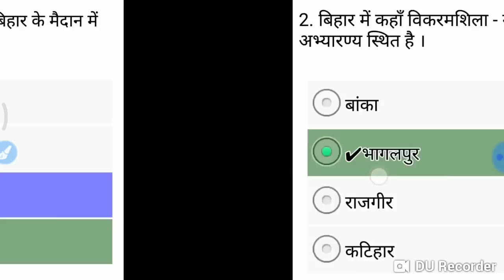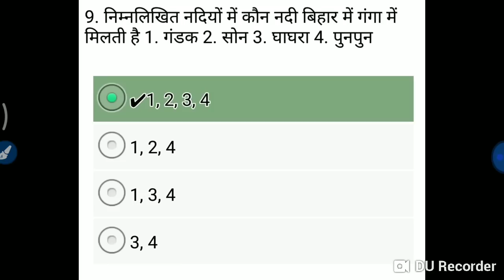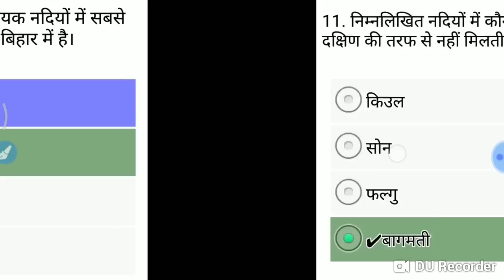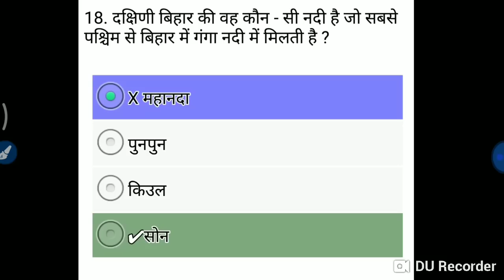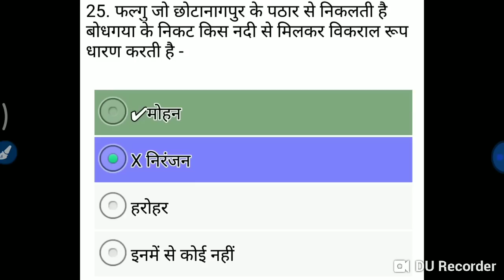64 वी BPSC / BSSC - बिहार के भूगोल से सम्बंधित 25 MCQ अतिसंभावित प्रश्न PART -3.